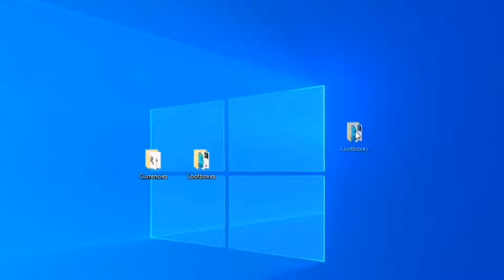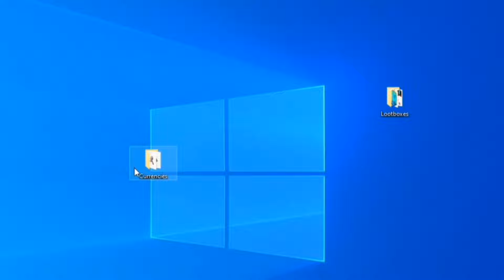¿Cuando SALE la SKIN de JONBTC? 🤔 NUEVA CAJA FANTASMA en STUMBLE GUYS 0.77 y MÁS ✅ NOTICIAS ERCASTY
ESPERO QUE TE GUSTE EL VIDEO DE STUMBLE GUYS 😉 SI ES ASI DEJA TU PEDAZO DE LIKE Y DALE👍 A LA CAMPANITA🔔 PARA APOYARME Y NO PERDERTE NINGUN VIDEO NI DIRECTO DE LOS QUE HACEMOS TODOS LOS DÍAS JUGANDO CONTIGO🔥 NOS VEMOS EN UN PROXIMO VIDEO😎 FELICES FIESTAS 🥳🎊🎉

✅ RECUERDA QUE PUEDES ENCONTRAR LOS JUGUETES OFICIALES DE PMI EN JUGUETERÍAS OFICIALES Y CADENAS COMERCIALES HABITUALES O EN LAS TIENDAS ONLINE DE TU PAÍS! EN MI CASO ESPAÑA 🇪🇦